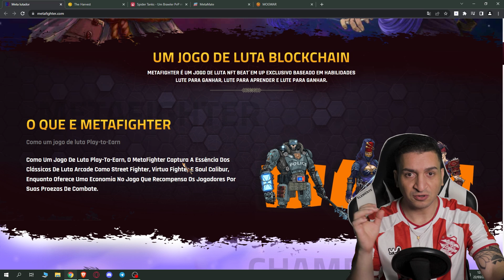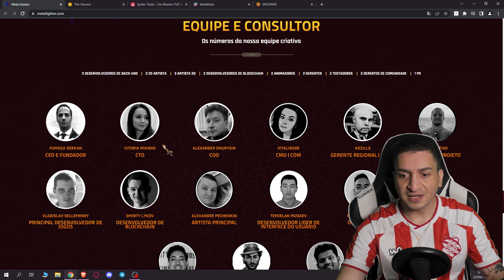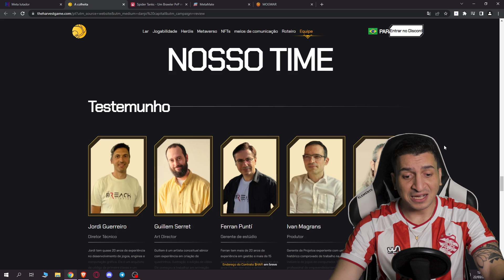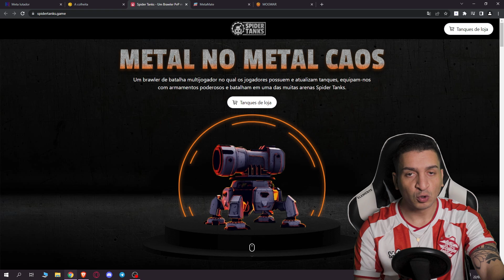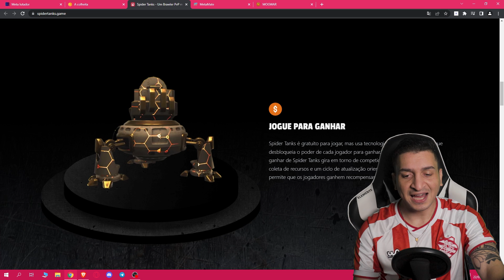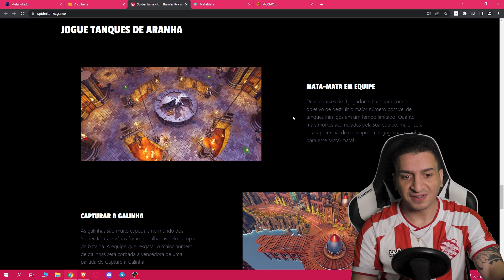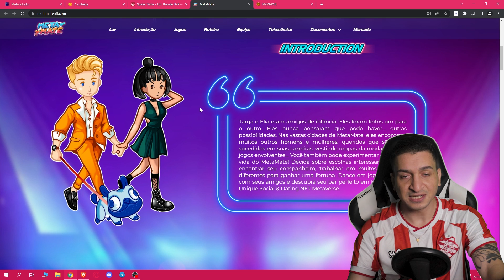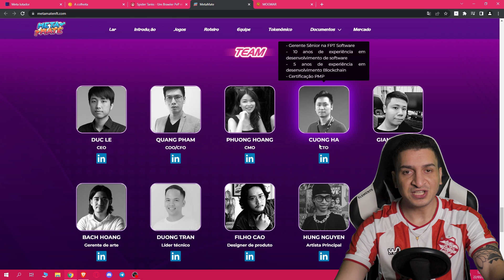TOP 5 NOVOS JOGOS NFT GRÁTIS 100% ATUALIZADO - FREE TO PLAY - GANHE DINHEIRO COM JOGOS NFT GRATUITO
Salve, Salve rapaziada! Nesse vídeo você vai conferir varios novos jogos nft gratis e que ja estão pagando e pagando muito bem por jogar eles, separei um top 5 jogos nft grátis fora do radar pra aumentar ainda mais suas chances de ganhar no começo, para jogar e ganhar dinheiro sem investir nada, você pode começar a jogar esses Free to Play hoje mesmo e começar a faturar uma grana extra, renda extra no final do mes sem investir nada. vamos pra mais um top jogos nft gratuito :)

Aqui no canal você vai encontrar conteúdo de:
🐵 Jogos NFT
💰 Play to Earn
💥 Cripto Games
🏆 Cripto Moedas